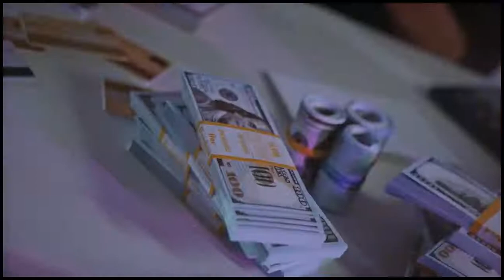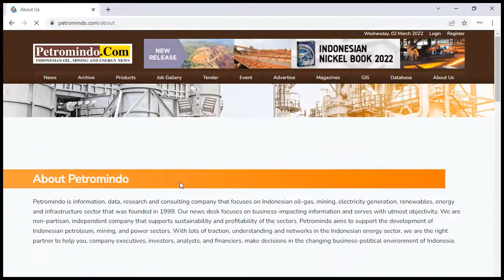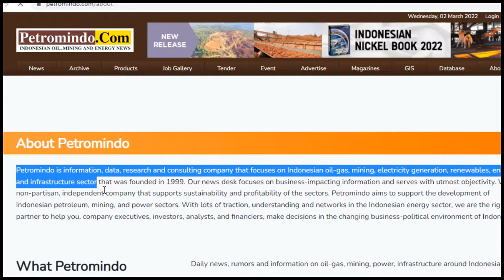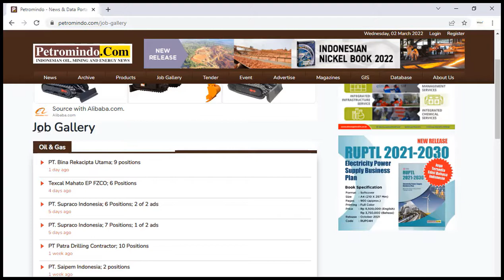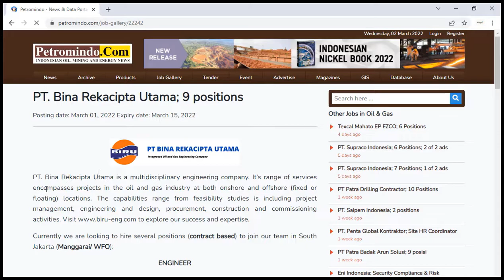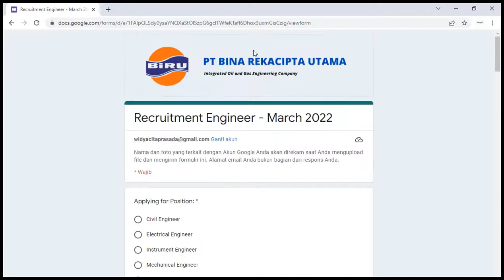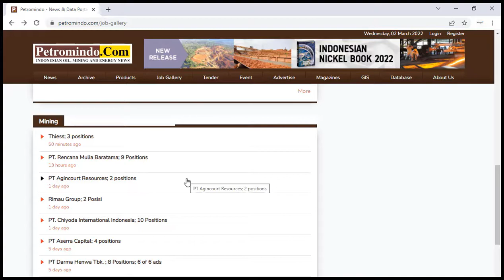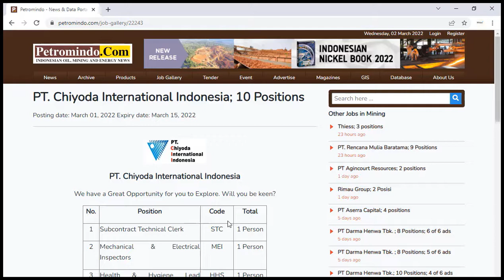INFO LOWONGAN KERJA TERUPDATE dan TERPERCAYA - PERUSAHAAN MINYAK dan GAS NASIONAL - INFO LOKER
pada video ini kami menjelaskan dan menginformasikan sebuah website yang berisi informasi lowongan kerja terupdate dan terpercaya, lowongan kerja tersebut datang dari perusahaan nasional dan internasional di bidang kilang minyak, gas dan tambang serta energy yang ada di indonesia. semoga video ini bisa memberi manfaat untuk kawan kawan
yang masih mencari kerja. dan mohon maaf jika ada kekeliruan di video ini. Tks

informasi lowongan kerja
informasi lowongan kerja hari ini
informasi lowongan kerja 2022

rev:

Earnings Stock Footage _ Free HD Videos _ No Copyright - Free Hd Video
Construction Stock Footage Free HD Videos - No Copyright - Free Hd Video